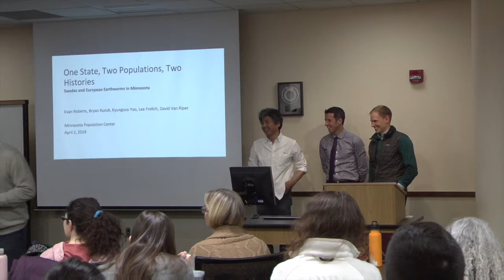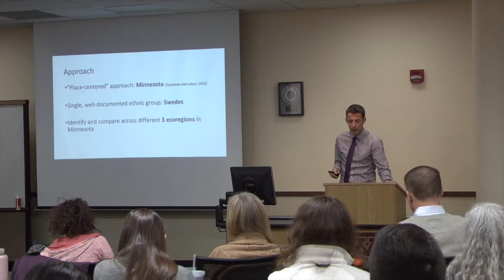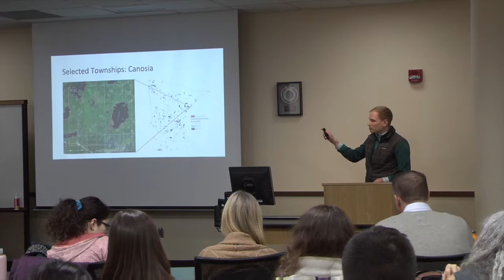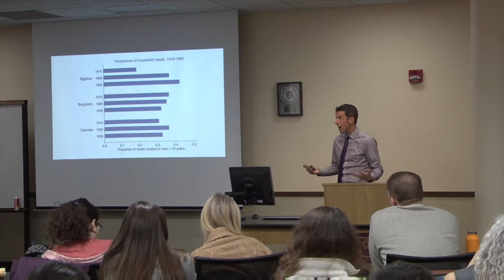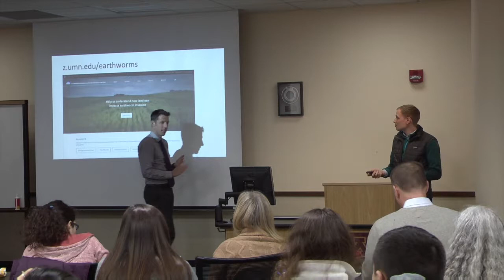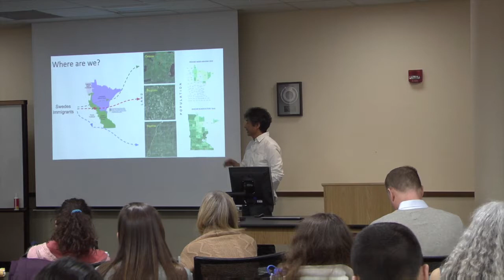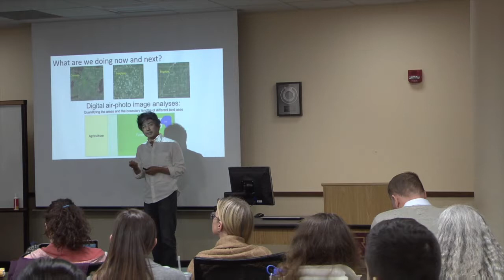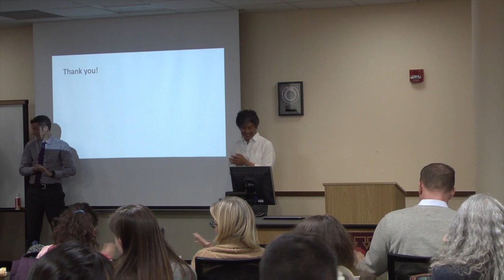MPC Seminar Series: Evan Roberts, Bryan Runck, and Kyungsoo Yoo | April 02, 2018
Evan Roberts, Bryan Runck, Kyungsoo Yoo, Lee Frelich, and David Van Riper's presentation for the MPC Seminar Series on 02 April, 2018 titled, "One State, Two Populations, Two Histories: Swedes and European Earthworms in Minnesota"